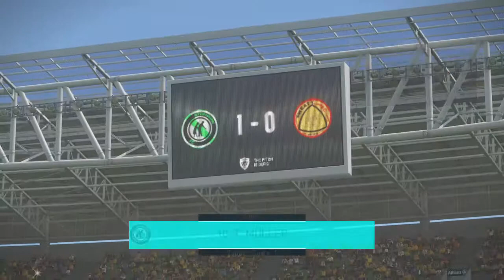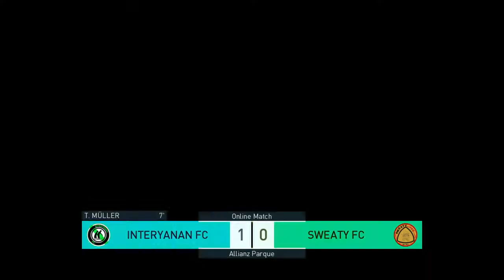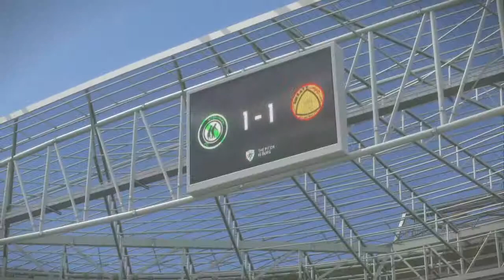InterYaNan FC VS Sweaty FC (full game)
GW12